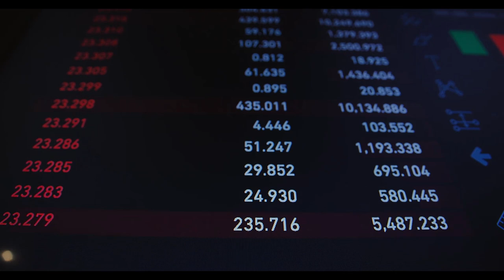Emekli Halk Kart için tarih belli oldu! Tüm belediyeler anlaştı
emekliye müjde son dakika,emekli,emekliye müjde son dakika 2024,emekli zammı,emekli zammı 2024,emekli zammı 2024 son dakika,emekliye zam,mahfi eğilmez,tediye ve ikramiye 2024,eyt,emekli maaşı,emekli zam,emekli maaşı zammı 2024,emekliye seyyanen zam son dakika,emeklilere müjde son dakika,Emekli Halk Kart için tarih belli oldu! Tüm belediyeler anlaştı